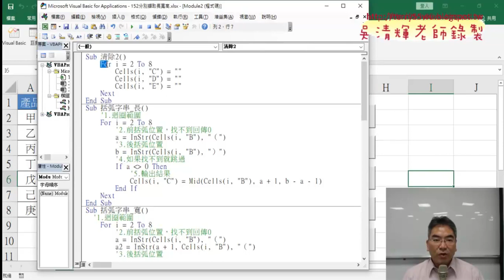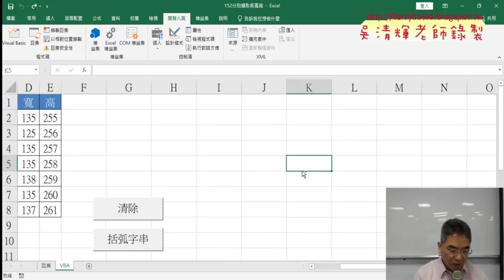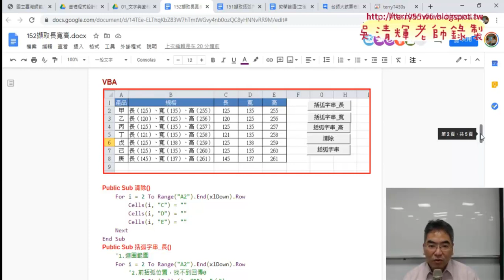04 改為用VBA分別取得長寬高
今天改為非同步上課，請看完影片留言與繳交作業即可，
另外請在GOOGLE MEET留言板簽到，學號+姓名
1.看完影片請在最後一個影片下方留言：學號+姓名看完
2.上傳作業到MOODLE作業區，就可以下課了。
  作業：01文字與資料函數    1.函數公式    2.巨集錄製    3.VBA程式撰寫

上課內容：
01_重點回顧與152擷取長寬高(資料剖析)
02_錄製資料剖析與清除巨集
03_增加註解與修改巨集關閉警告
04_改為用VBA分別取得長寬高
05_今天作業

課程理念：
1.以循序漸進的方式, 透過詳細的說明和實用的50個Excel VBA範例,
2.進而解說EXCEL與資料庫的結合，甚至將EXCEL當成資料庫來使用，

吳老師  110/10/19